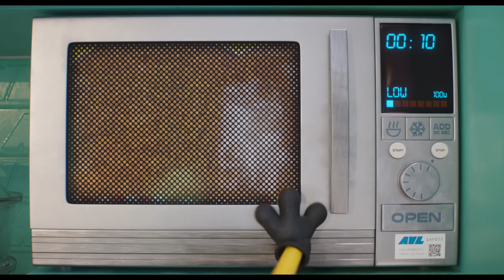டெஸ்பிகபிள் மீ 4 (DESPICABLE ME 4) | Official Tamil Trailer 1 (Universal Studios) - HD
விஷயங்கள் இன்னும் கொஞ்சம் டெஸ்பிகபிள். DM4 விரைவில் திரையில்

Genre:  Action-Comedy
Cast: Steve Carell, Kristen Wiig, Will Ferrell, Pierre Coffin, Joey King, Sofia Vergara, Stephen
Colbert, Miranda Cosgrove, Chloe Fineman, Steve Coogan, Chris Renaud, Dana Gaier, Madison Polan
Screenplay: Mike White, Ken Daurio
Director:  Chris Renaud
Co-Director:  Patrick Delage
Producers: Chris Meledandri, Brett Hoffman

In the first Despicable Me movie in seven years, Gru, the world’s favorite supervillain-turned-Anti-Villain League-agent, returns for an exciting, bold new era of Minions mayhem in Illumination’s Despicable Me 4.

Following the 2022 summer blockbuster phenomenon of Illumination’s Minions: The Rise of Gru, which earned almost $1 billion worldwide, the biggest global animated franchise in history now begins a new chapter as Gru (Oscar® nominee Steve Carrell) and Lucy (Oscar® nominee Kristen Wiig) and their girls —Margo (Miranda Cosgrove), Edith (Dana Gaier) and Agnes (Madison Polan)—welcome a new member to the Gru family, Gru Jr., who is intent on tormenting his dad.

Gru faces a new nemesis in Maxime Le Mal (Emmy winner Will Ferrell) and his femme fatale girlfriend Valentina (Emmy nominee Sofia Vergara), and the family is forced to go on the run.

The film features fresh new characters voiced by Joey King (Bullet Train), Emmy winner Stephen Colbert (The Late Show with Stephen Colbert) and Chloe Fineman (Saturday Night Live). Pierre Coffin returns as the iconic voice of the Minions and Oscar® nominee Steve Coogan returns as Silas Ramsbottom.

Packed with non-stop action and filled with Illumination’s signature subversive humor, Despicable Me 4 is directed by a co-creator of the Minions, Oscar® nominee Chris Renaud (Despicable Me, The Secret Life of Pets), and is produced by Illumination’s visionary founder and CEO Chris Meledandri and by Brett Hoffman (executive producer, The Super Mario Bros. Movie and Minions: The Rise of Gru). The film is co-directed by Patrick Delage (animation director Sing 2 and The Secret Life of Pets 2), and the screenplay is by the Emmy winning creator of White Lotus, Mike White, and the veteran writer of every Despicable Me film, Ken Daurio.